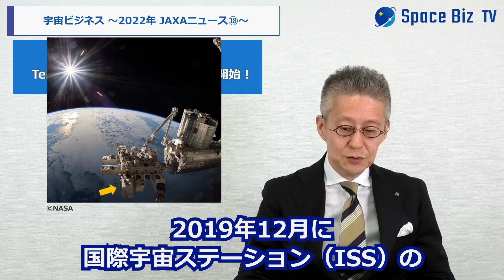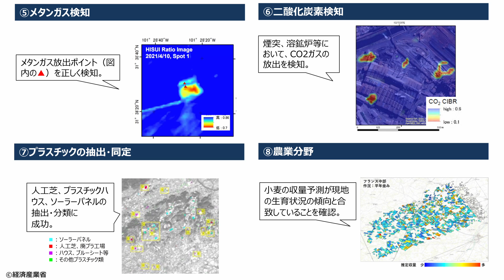【宇宙ビジネス～2022年JAXAニュース⑱～】経済産業省、JAXAと連携しTellus上でHISUIのデータ提供を開始！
宇宙ビジネスの号外ニュースです。
旬な話題をお届けします。

■Twitter（宇宙を主軸にビジネス全般の注目情報を発信しています）